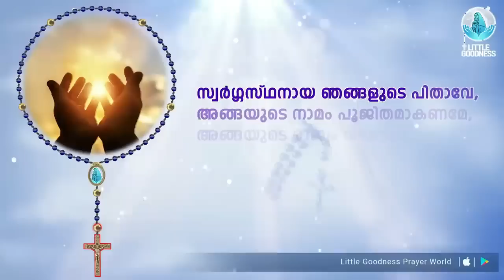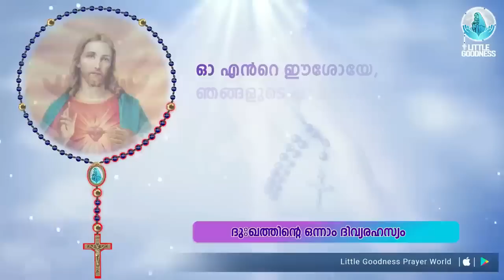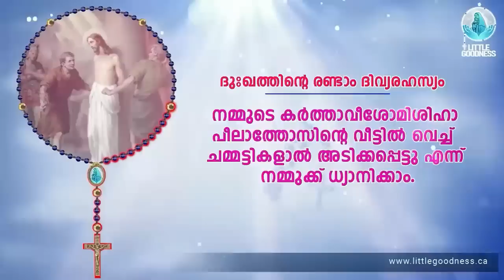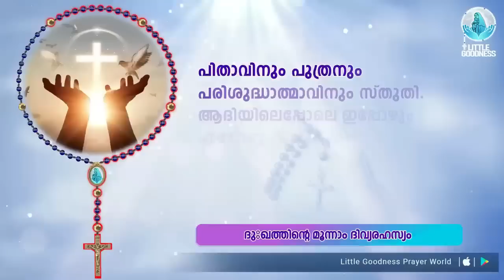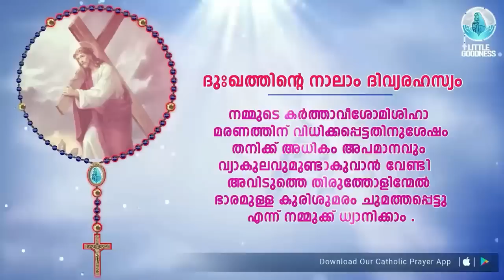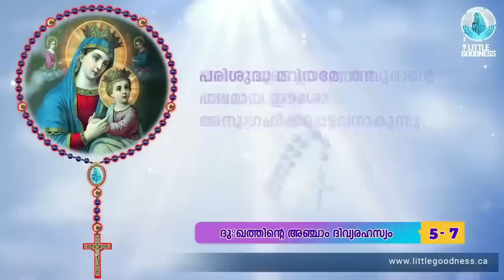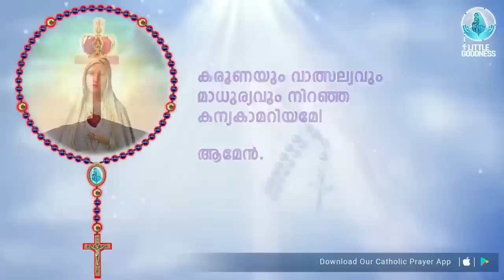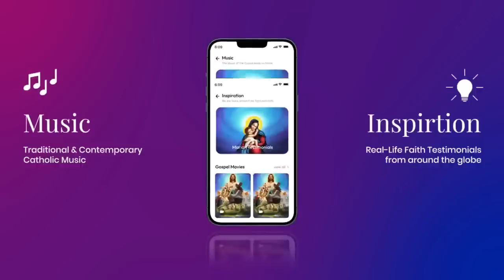ഇന്നത്തെ ജപമാല 🙏🏻 വെള്ളിയാഴ്ച🙏🏻 August 11, 2023 🙏🏻 ദുഃഖത്തിന്റെ ദിവ്യരഹസ്യങ്ങൾ 🙏🏻 Malayalam Rosary